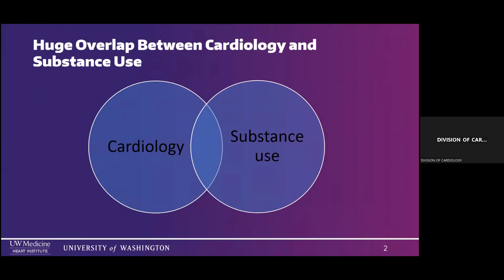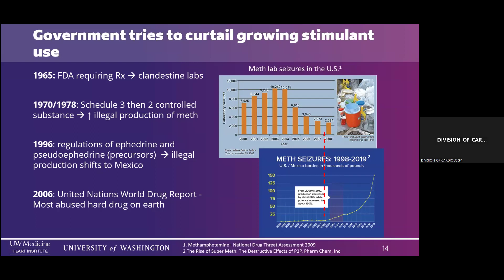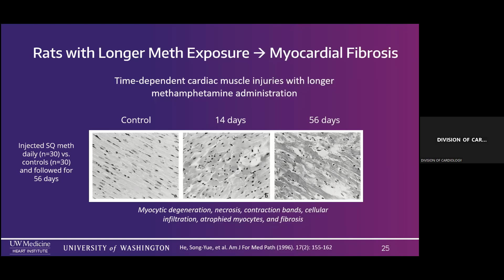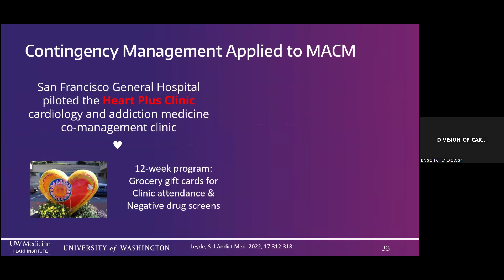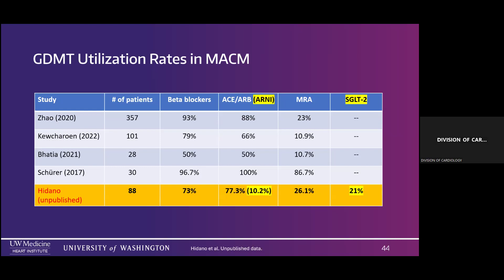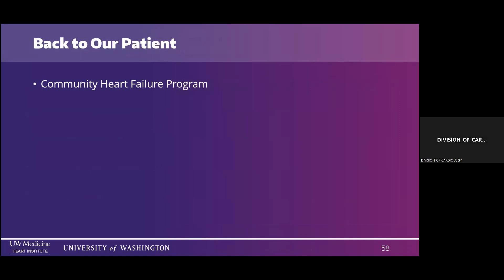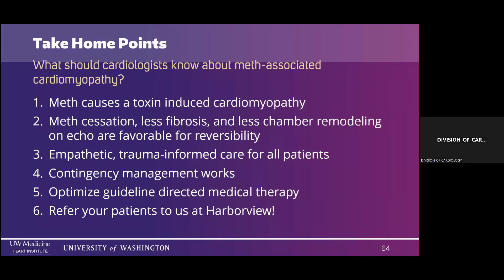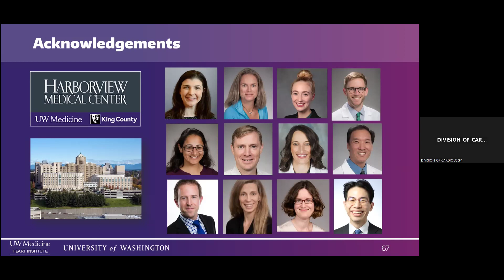Methamphetamine-Associated Cardiomyopathy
Danee Hidano, MD
3rd Year Chief Cardiology Fellow